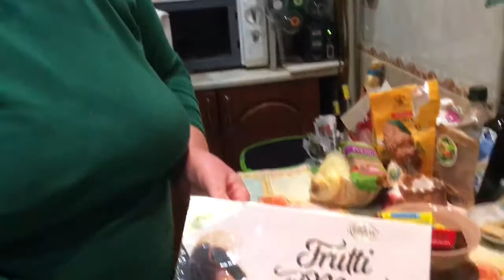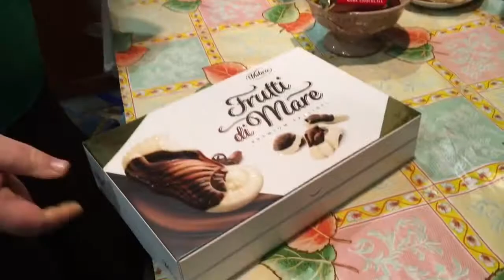مدونة فيديو: لا جديد تحت الشمس. نحضر حلوى أوكرانية حمراء "كيسيل" - ١٩ يناير - أوكرانيا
Влог: Нічого нового під сонцем. Готуємо український десерт «кисіль» - 19 січня